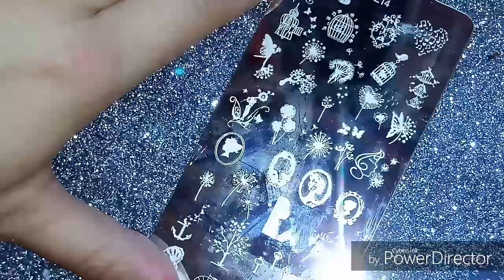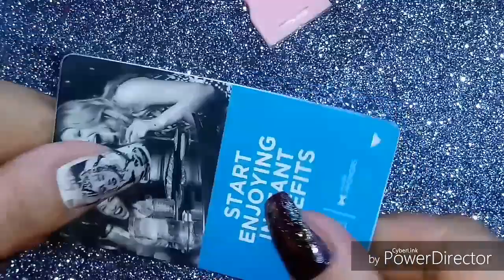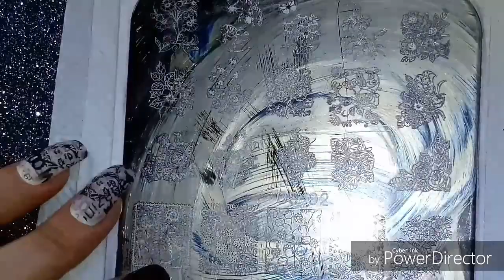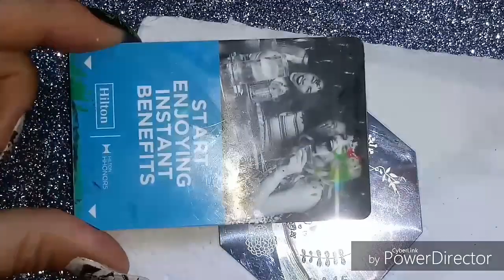Sellos como utilizarlos 😉